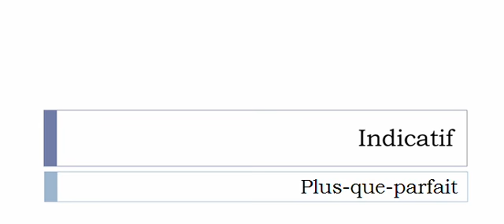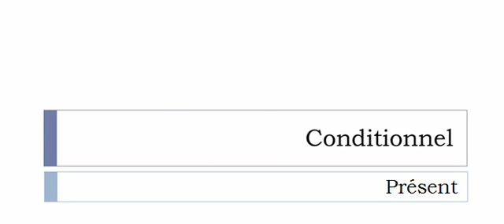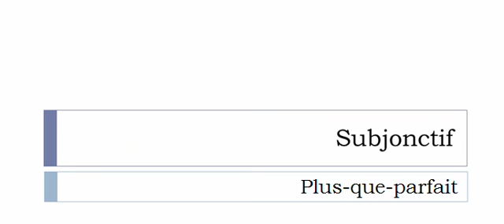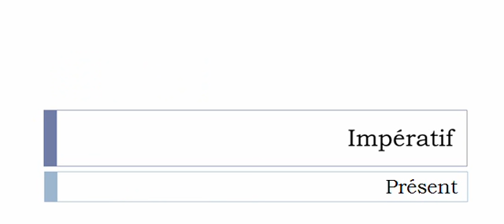French conjugation = Oindre